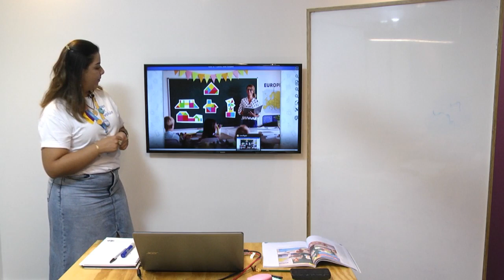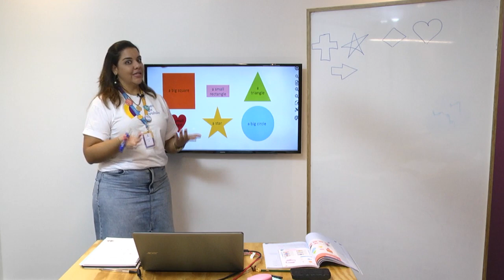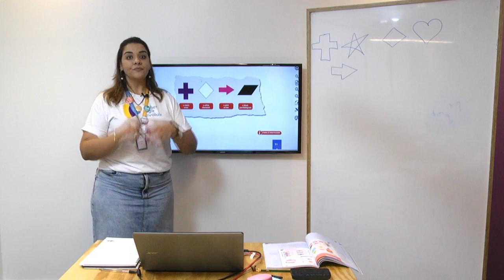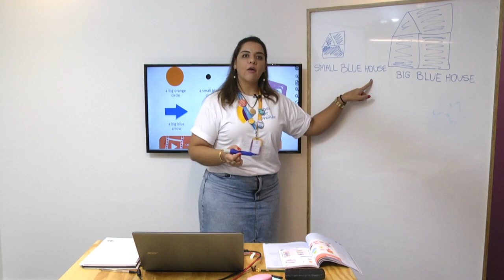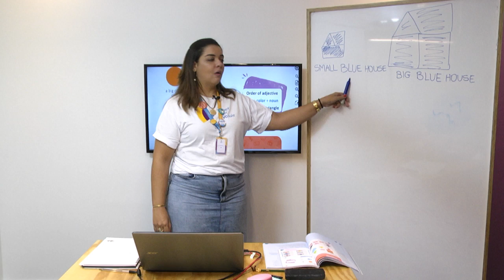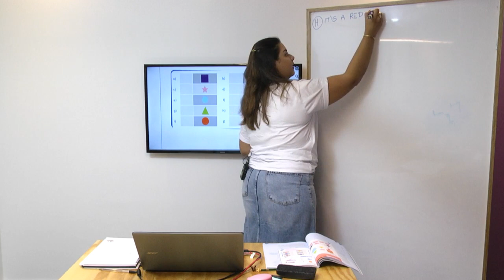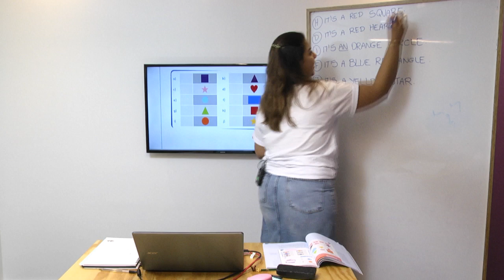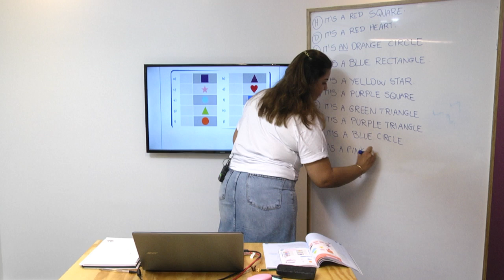2º ano I Língua Inglesa I Dia 35